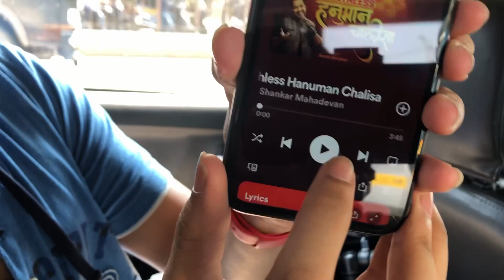BEHIND THE SCENES WITH CINEMATOGRAPHER YUVRAJ BATRA | THE KNOW IT SHOW | THE FILMING OF EPISODE : 09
Here’s a little sneak peek into the filming of episode 9 of The Know It Show with our guest Yuvraj Batra. Hope yall like it! Full episode coming soon!
Adi